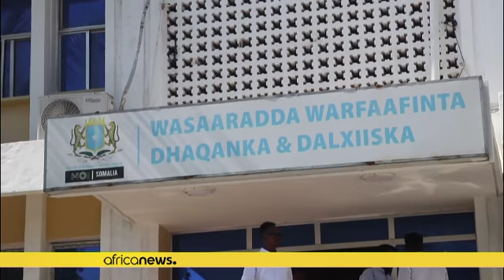First batch of Somali soldiers returns from Eritrea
The first batch of 5,000 Somali men sent to train as soldiers in Eritrea returned home on Wednesday (Dec. 21) to be deployed against an Islamist insurgency. Families without news of their relatives in the army protested several times last year during the presidency of leader known as Farmajo.